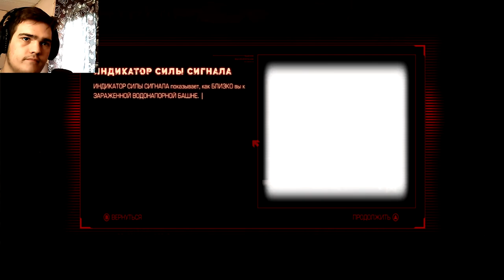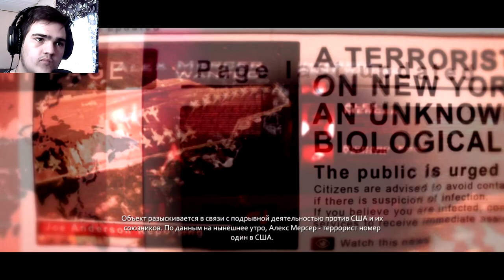ПОМОГАЕМ ЕМУ ДОБРАТЬСЯ... ЖЕСТКИЙ МОНСТР ► ПРОХОЖДЕНИЕ PROTOTYPE 1 [#8]